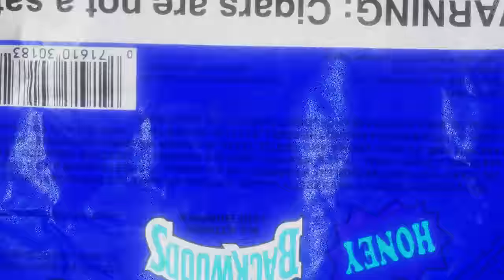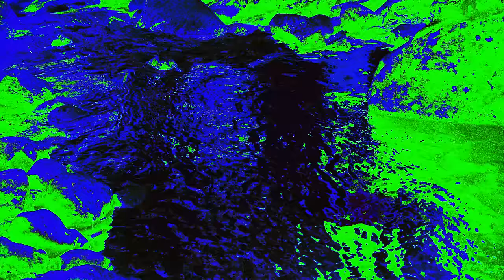ALESHEN - FINI (prod. BAHsick)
Tekst: Aleshen
Muzyka: BAHsick
Mix/Master: BAHsick
Reżyseria: AKTV.13
Realizacja teledysku: AKTV.13
Oświetlenie: Mruwczynski
VFX: Klaks.one
VHS: Horyy
Producent wykonawczy: Horyy (hypetalk)